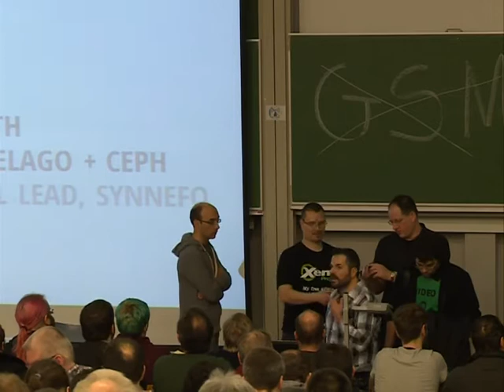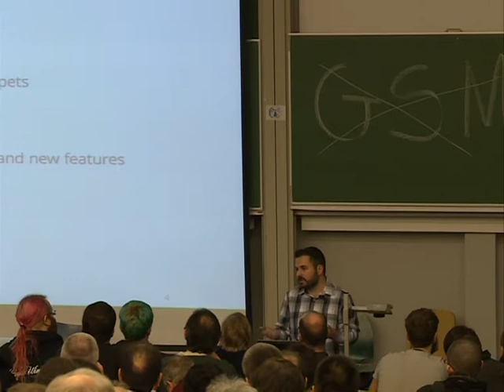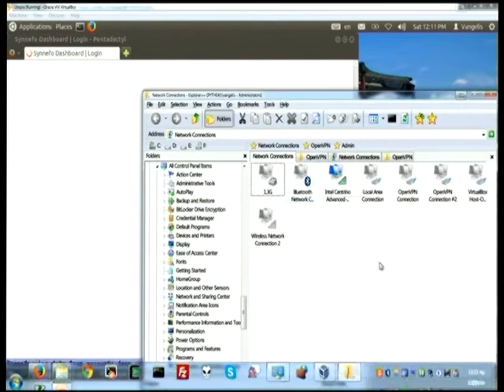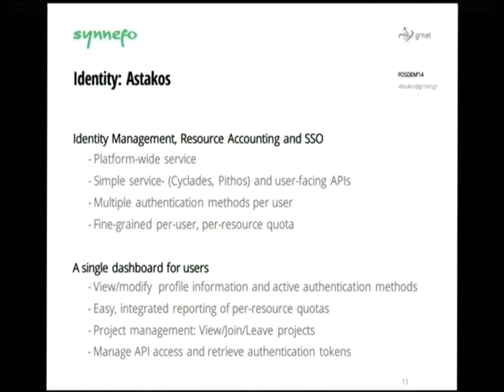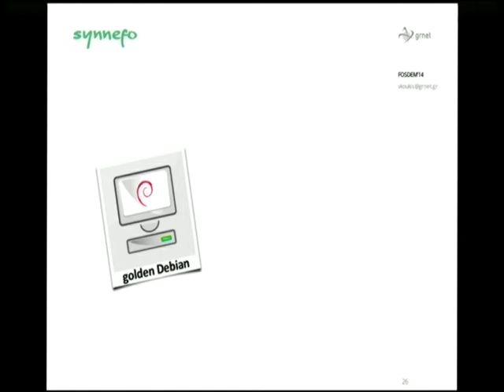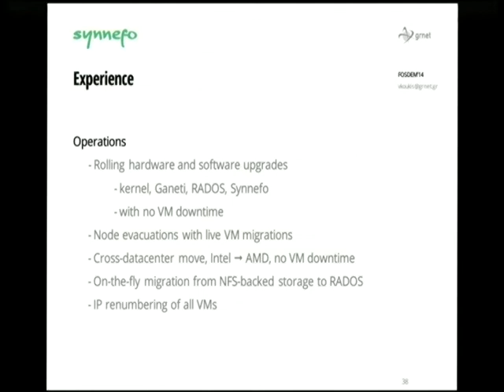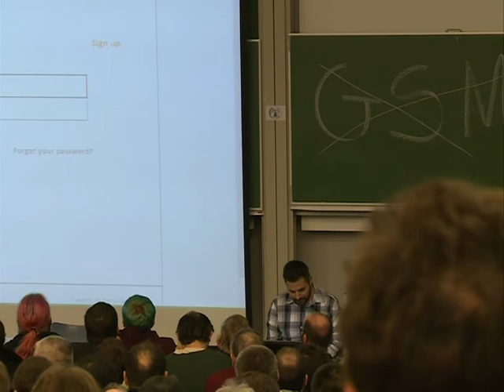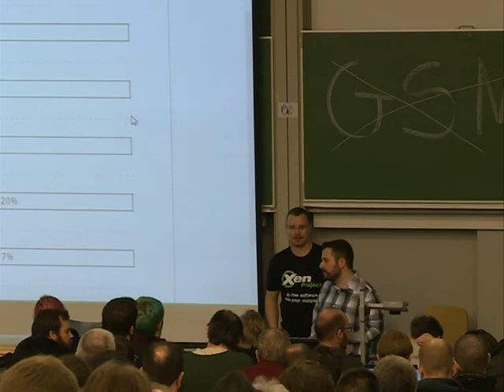FOSDEM 2014 - Unified Cloud Storage With Synnefo Ganeti Archipelago Ceph